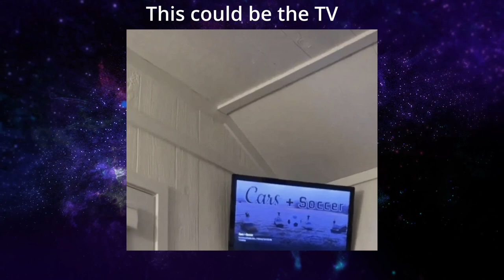The Truth About Jana Duggar in 2023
If you're a fan of the Duggar family, you won't want to miss this in-depth look at the eldest daughter, Jana Duggar! countingon This is a Jana Duggar update for 2023.

Because we all want to know is Jana still living at home? Is she courting? Here’s what we know about one of the most well-liked Duggars. Jana Duggar and Laura.

Jana Duggar is the second oldest Duggar child, she is John David’s twin, she’s 33 now and most of her siblings got married super young and have a bunch of kids, I’m sure many guys tried to court her, but she remains very single to this day and everyone keeps asking why, which is actually super relatable.

Jana Duggar News 2023
Is Jana Duggar in a relationship?

SOURCES:
TLC - Counting ON
Youtube Jed & Katey Duggar
Youtube James Duggar vlog
Youtube Follow the Forsyths